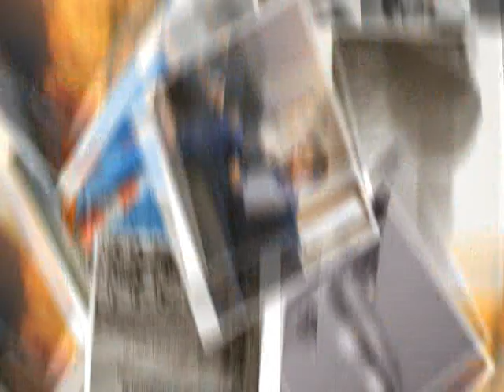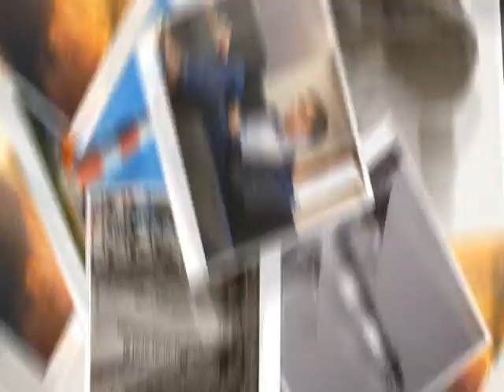Kenya Children’s Lesson 8 JULY 29 2020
Kenya Children’s Lesson
Great Hope Children’s Home

Object Lesson on Rest - Pillow

Use this object lesson on rest to teach kids that they can trust God to give them rest.

Bible Verse: Matthew 11:28 Come unto me, all ye that labour and are heavy laden, and I will give you rest.

Big Idea: God provides total rest.